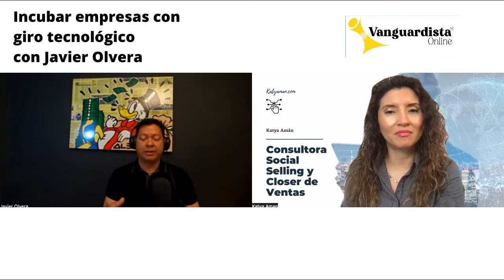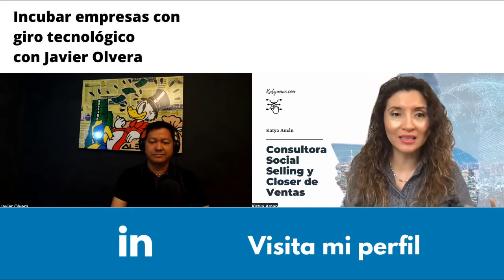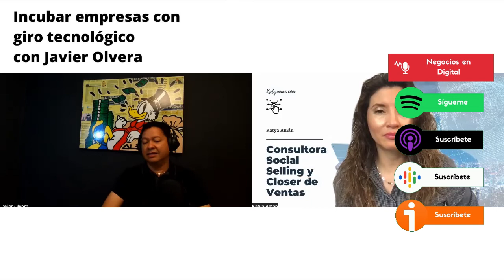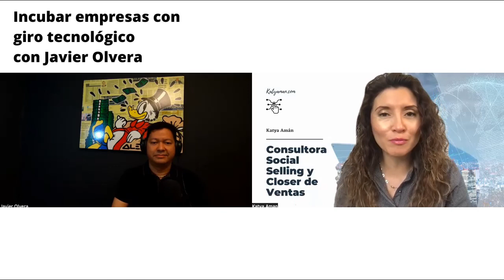959. Incubar empresas con giro tecnológico con Javier Olvera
Revisamos las particularidades a tomar en cuenta dentro de las startup de tecnología al impulsarlas al crecimiento.